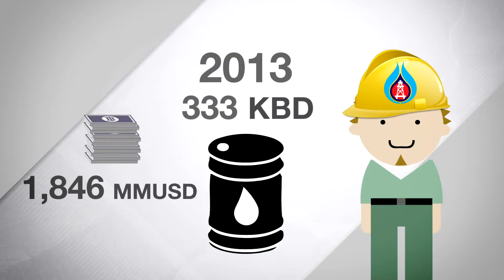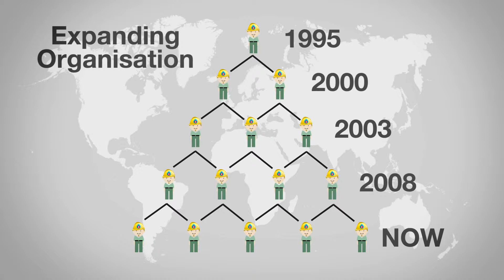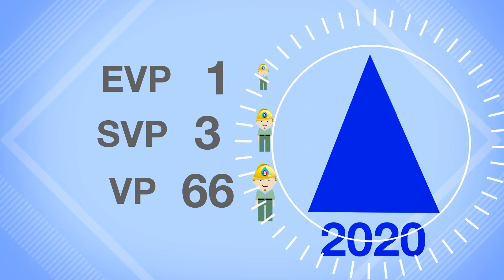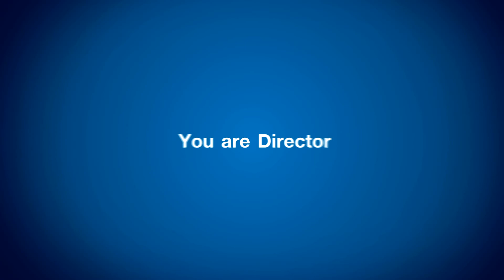PTT Infographic : รับผลิต 3D 2D Animation,Motion graphic,Infographic,3D Walkthrough,VDO Presentation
SunokichStudio รับผลิต
- Motiongraphic
- Infographic
- Animation 2D 3D
- 3D walkthrough
- Projection Mapping
- ตัดต่อ / effect งาน vdo ต่างๆ
- Presentation ให้กับองค์กร , ร้านค้า , บริษัท ฯลฯ
- CG Visual Effect
- Key & Composite